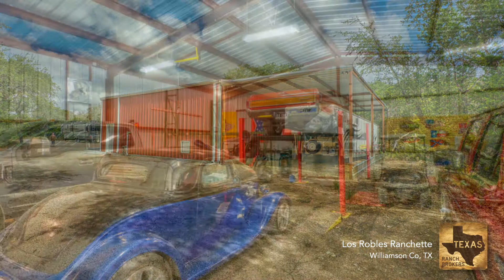Los Robles Ranchette, Williamson Co, Texas - Texas Ranch Brokers, LLC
Los Robles Ranchette in Williamson County, Texas is UNRESTRICTED and conveniently located less than 35 miles from downtown Austin between Leander and Liberty Hill. If you enjoy casual entertaining or just want to relax and enjoy life, this is the place for you. The property offers paved road access, a rustic, open floor plan main home nestled among groves of live oak trees providing plenty of shade and privacy, complete with a full one bedroom/one bath guest house, detached garage, metal barn, large equipment/RV barn as well as 2 other storage sheds all situated on 4.95 acres.